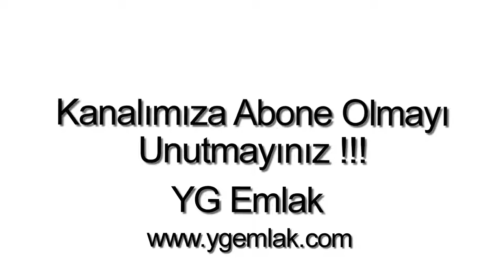Bodrum Kumbahçe Satılık Villa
Bodrum Kumbahçe mahallesinde, 5 Oda, 1 Şömineli Salon, 1 Amerikan Mutfak, 4 banyo, 1 Çamaşır Odası, WC, balkon, Teras, 210 m2, Yüzme havuzlu, Güvenlikli, Denize yakın, Deniz Manzaralı, Doğa Manzaralı, Şehir Manzaralı, Krediye uygun, Satılık Tripleks Villa.